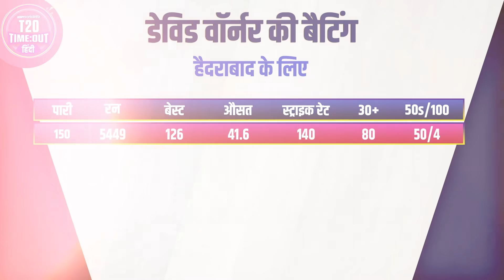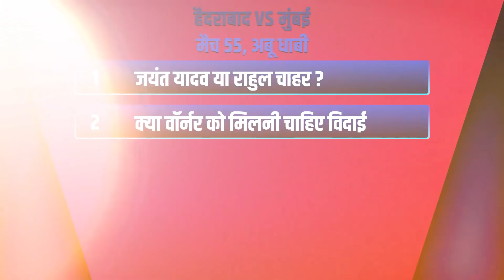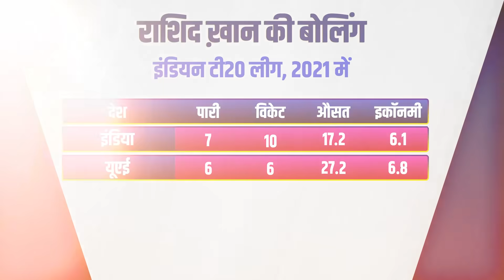SRHvsMI: मुंबई लीग के अपने आख़िरी मैच में सामना करेंगे हैदराबाद से. क्या वॉर्नर को मिलेगा विदाई मैच?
आईपीएल के मैच 55 में मुंबई के सामने है हैदराबाद की टीम. क्या हैदराबाद करेंगे एक और उलटफेर